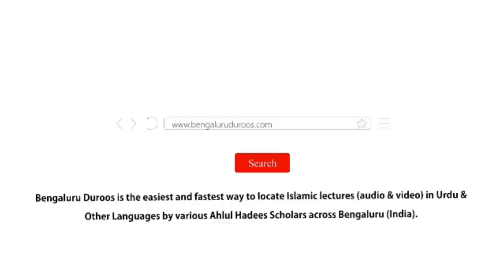Jumu'ah Khutbah | Darood O Salaam Ki Fazeelat Aur Ahmiyat by Shaykh Abdul Azeem Madani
Jumuah Khutbah dated 10th Sep 2021 by Shaykh Abdul Azeem Umari Madani @ Markazi Masjid e Ahle Hadees Badi Charminaar, Shivaji Nagar, Bengaluru, India

Topic: Darood O Salaam Ki Fazeelat Aur Ahmiyat

٠٠٠٠٠٠٠٠٠٠٠٠٠٠٠٠٠٠٠٠٠٠٠٠٠٠٠٠٠٠٠٠٠٠٠٠٠٠٠٠